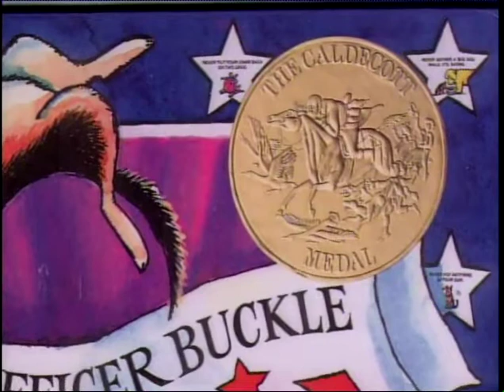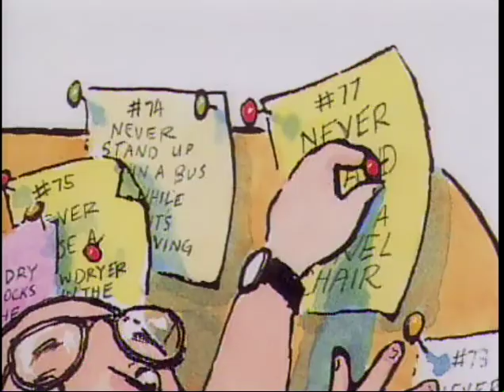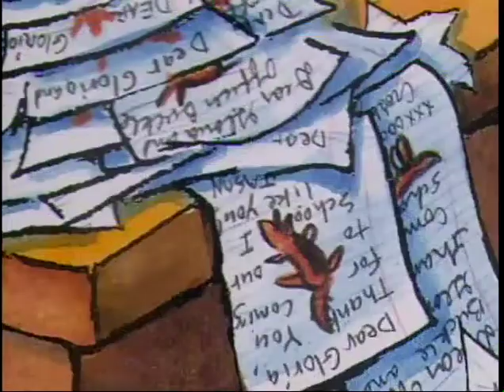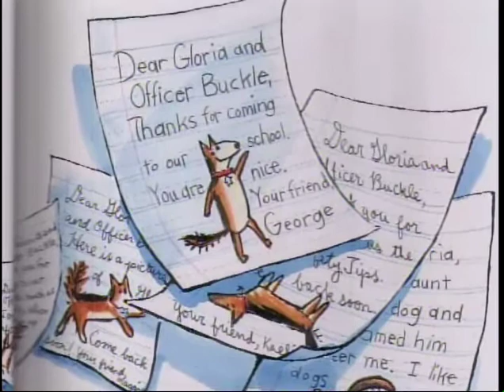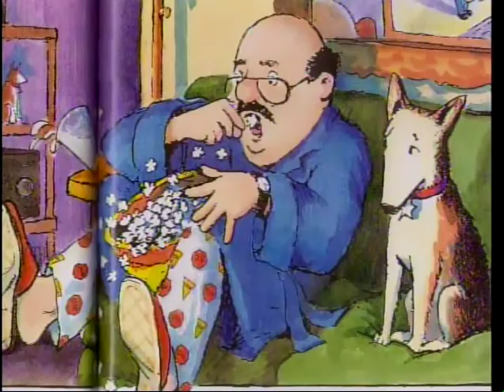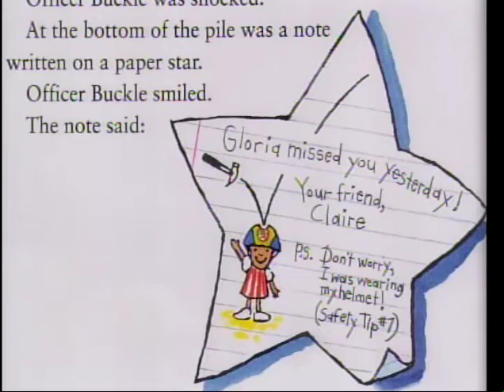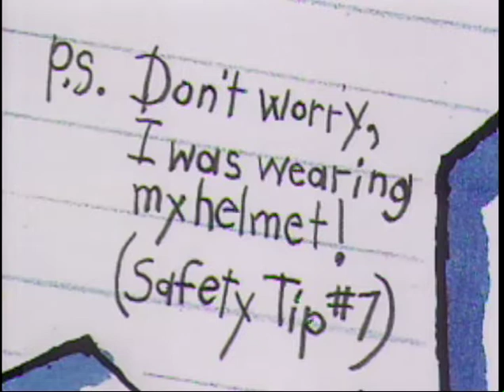Officer Buckle & Gloria